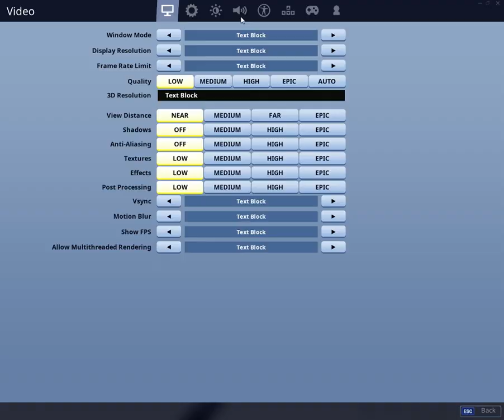3x Combat Shotgun Vending Machine!3 Snipes In a row and a overall decent match Didn't win ..